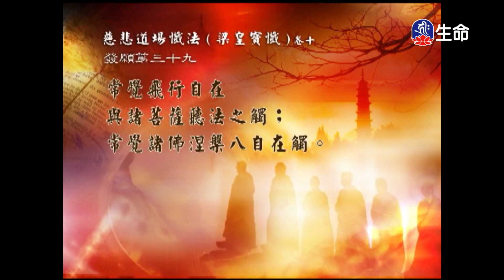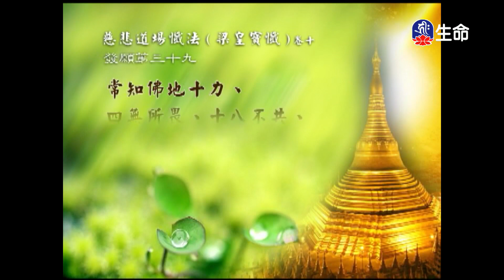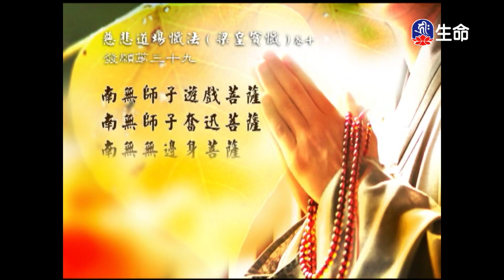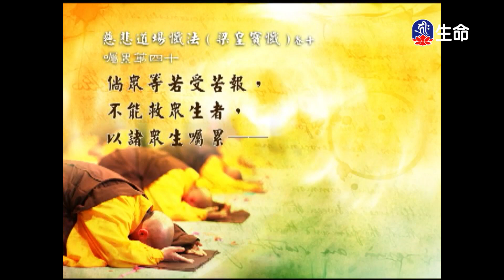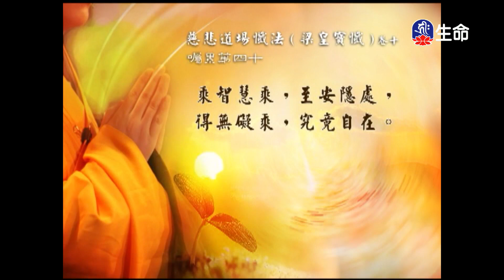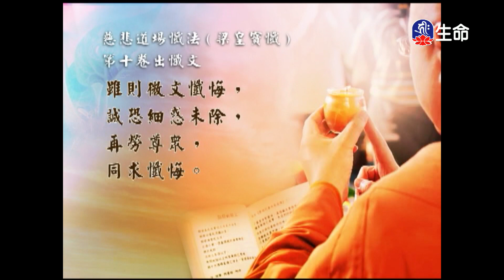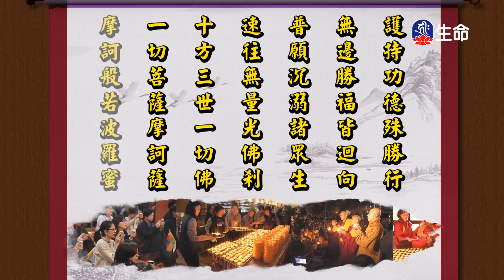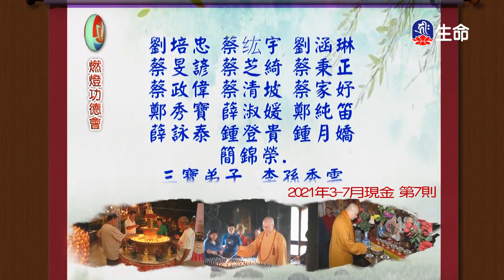經典讀誦_(lifetv_20220125_04:30)